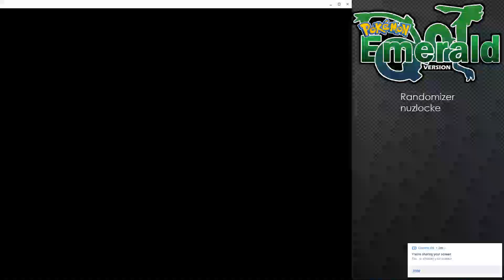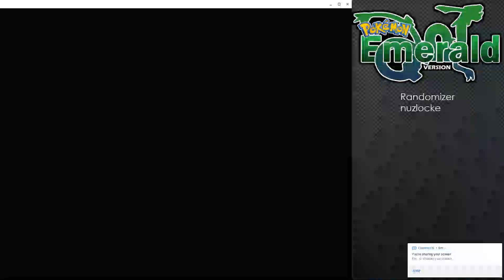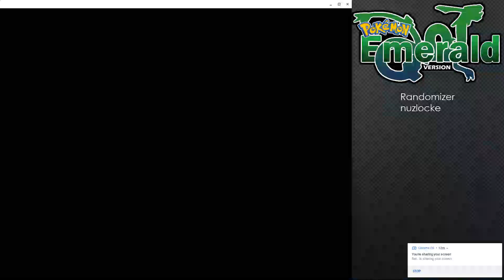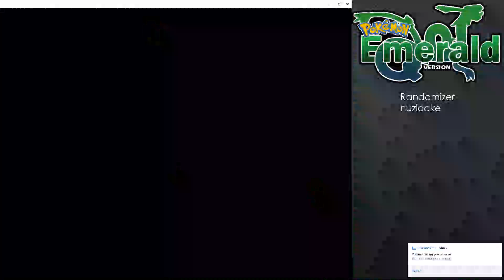pokemon emerald randomizer ep 7: the way to dewford